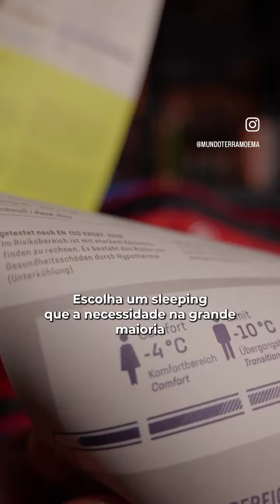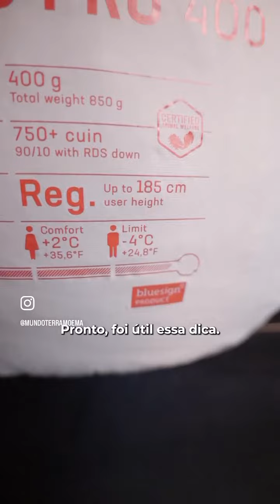AJUDINHA PARA SACOS DE DORMIR - 5 Dicas!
No vídeo vão algumas das principais dicas para esse equipamento, mas se atente sempre a qualquer detalhe. Uma noite mal dormida em uma travessia por exemplo, pode ser um problemão. Em alguns casos, o uso do equipamento inadequado para a sua atividade pode trazer sérios riscos a sua integridade física, como a hipotermia severa.
Além das dicas do Rafa, atente-se a sua estatura, sacos de dormir para pessoas mais altas (acima de 1,85) precisam ser específicos, como a linha large da @deuterbrasil e outras marcas. Assim como linhas voltadas para pessoas de baixa estatura. Na dúvida, consulte um guia experiente ou um de nossos consultores.
Levem essas dicas para qualquer trilha, e principalmente para quem está iniciando, atente-se para não comprar um sleeping que fique restrito apenas a determinada regiões/temperaturas. Para nossas travessias nacionais na temporada, um saco de dormir de -5º C é uma pedida bem recomendada. Não fique com receio, pois ele não vai ser muito quente para dias de 0 a 10ºC positivos, sacos de dormir são como caixas térmicas, basta abrir o zíper e você vai dispensar o excesso de calor, aliás, a grande maioria dos sacos de dormir contém 2 zíperes para te ajudar.
Uma dica infalível é conhecer o seu corpo, saber como ele se comporta em temperaturas mais baixas vai te ajudar. Existem pessoas que acabam sendo mais sensíveis ao frio, não descarte isso ao escolher o sleeping adequado!
Maiores dúvidas e informações nossa equipe está aqui para te ajudar na escolha.
🌎Mundo Terra Pinheiros
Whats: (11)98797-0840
🌎 Mundo Terra Moema
Al. dos Nhambiquaras, 809
🌎 Mundo Terra Ilhabela:
Rua da Padroeira, 37 - Loja 01 Galeria da Vila.
🌎 Mundo Terra Ubatuba:
Rua Guarani 455 - Barra da Lagoa
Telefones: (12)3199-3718